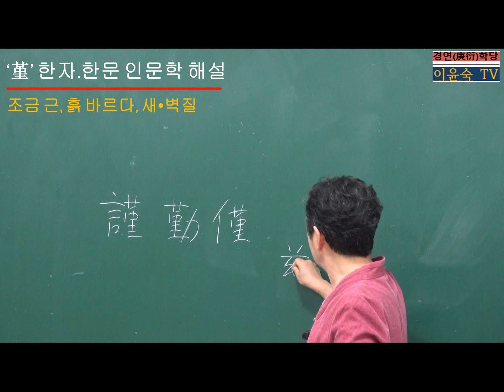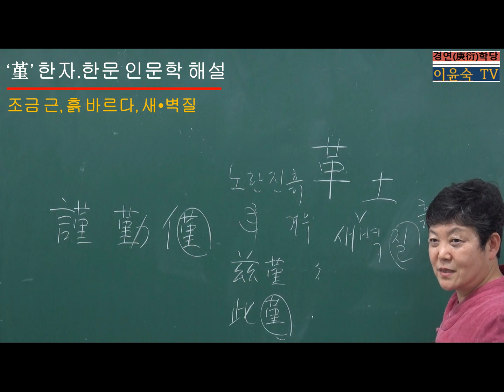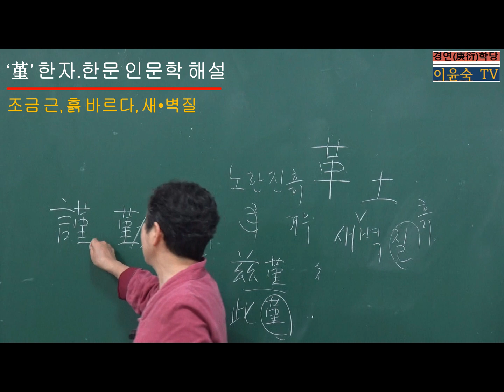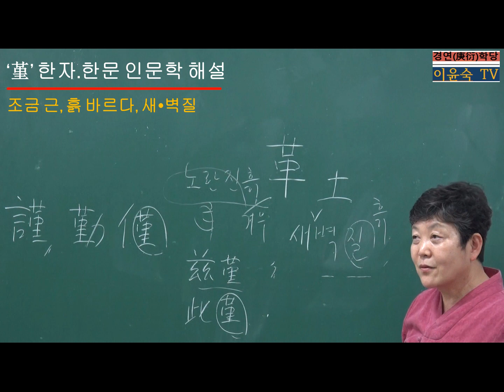‘堇’ 한자.한문 인문학 해설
謹은 言(말씀 언)에 堇(조금 근, 흙 바르다)을 더해 아무리 작은 일이라도 함부로 말하지 말고 신중히 삼가라는 뜻이다. 堇은 革(가죽 혁)에 土(흙 토)의 글자로, 古文에서  혹은 로 쓰여 누런 빛깔의 차지고 고운 흙인 ‘새벽’을 나타내고, 그 ‘새벽’으로 벽이나 방바닥에 재벌 바르는 일을 ‘새•벽질’이라고 한다. 새벽질하여 벽이나 바닥을 새롭게 하는데서 革土의 堇을 썼고, 얇게 덧바르는 ‘새벽질’에서 ‘겨우, 조금’의 뜻을 취했음을 알 수 있다.
한편 堇은 보라색이나 노란색 혹은 흰색으로 피는 제비꽃을 나타내기도 하는데 ‘堇菜(근채)’, ‘堇堇菜(근근채)’, ‘紫堇(자근)’이라고도 하며, ‘堇堇(근근)’은 ‘僅僅(근근, 겨우, 간신히)’과 통하고, 力(힘 력)을 더해 ‘부지런할 勤(근)’으로도 쓰인다. 우리말의 ‘조금씩 자세하게’의 뜻으로 쓰이는 ‘차근차근(此堇此堇)’, ‘자근자근(玆堇玆堇)’, ‘조근조근’의 쓰임도 ‘堇’에서 나왔음을 유추할 수 있다.